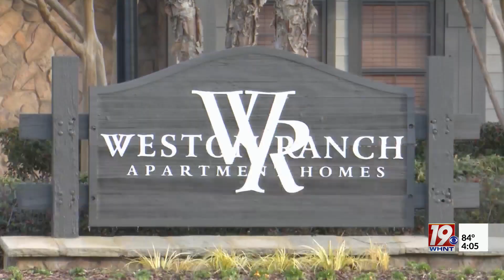Arraignment Held for a Former HPD Officer Indicted for Capital Murder | April 4, 2023 | News 19 at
Former HPD Officer David Mccoy entered a not guilty plea in court today